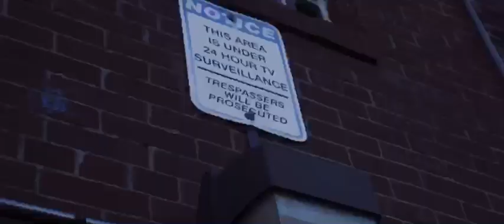Jay Bezel - "So Special" feat. Big Ooh! & Nafeesa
This song is really one for the books. A collaboration of a classic Jay Bezel & the upcoming force of Big Ooh! with the soulful sound of the singing from Nafeesa is just. well. these words don't even begin to explain. Take a listen for yourself. MoneyBagMob JayBezel BogOoh Nafeesa #2020